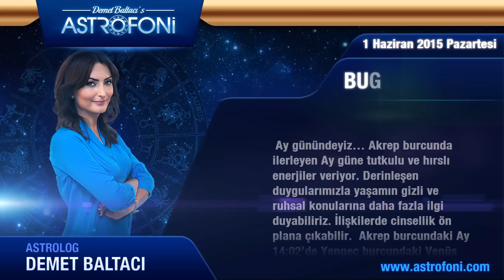KOVA burcu günlük yorumu, bugün 1 Haziran 2015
KOVA burcu günlük 2015 astroloji ve burç yorumu videoları

KOVA burç yorumu ve günlük astrolojik videolar. KOVA günlük 2015 aşk, iş, para astroloji yorumu.

KOVA günlük burç ve yeni ay, dolunay, retro döngüleri, kadın erkek etkileri, Jüpiter aslan burcunda, Jüpiter başak, Satürn yay, Satürn akrep, Venüs retro günlük yorumları.

KOVA günlük yeniay ve dolun ay durumları, ay tutulması, güneş tutulması, tutulmalar, mars, venüs, jüpiter retro ile doğum haritası, horoskop ve astrolojik yorumlar.